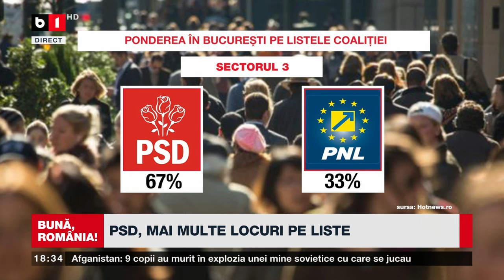Diana Buzoianu (USR): „Nu e nimic liberal în a crește de 3 ori taxele într-un an.”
„Nu mai există liberalism, astăzi, la guvernare.”